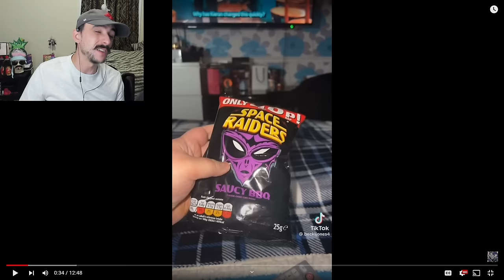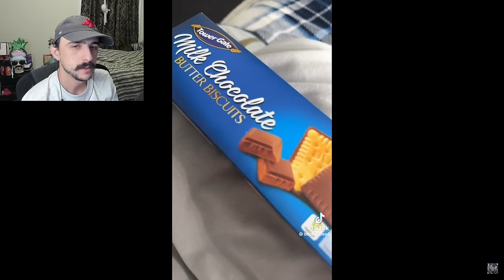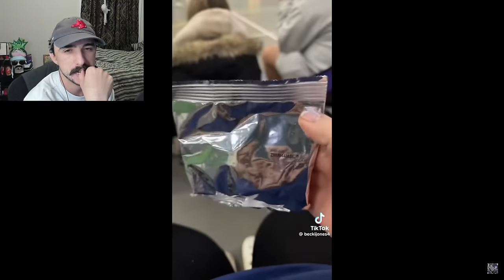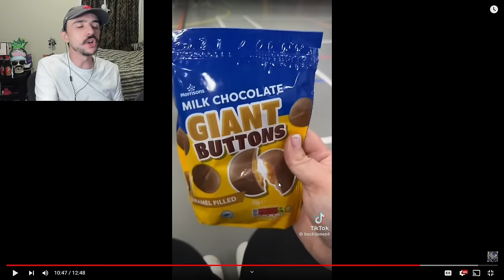There's So Much Food... | Becki Jones